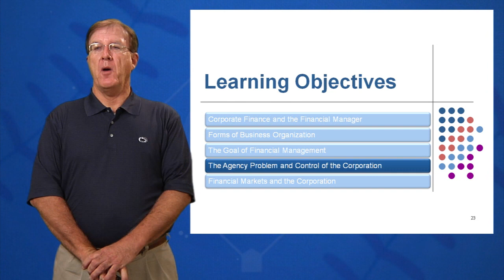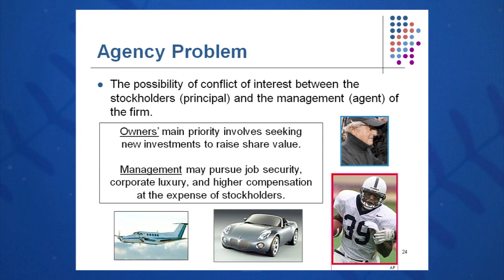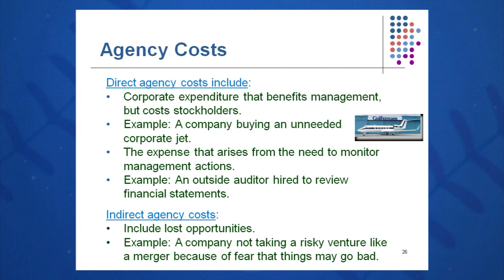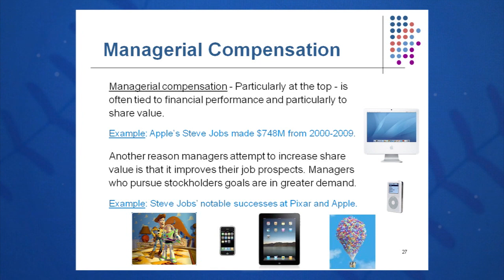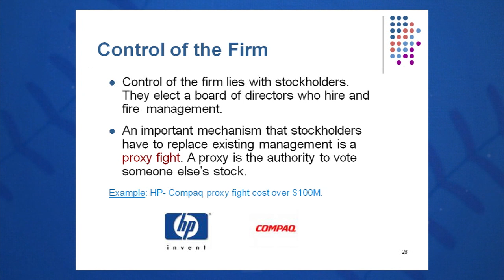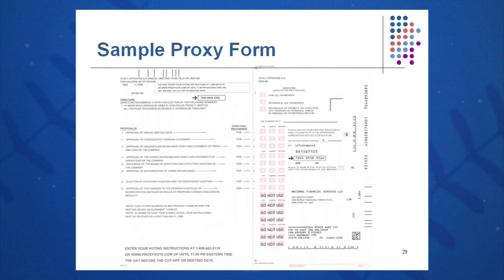Session 01: Objective 4 - Agency Problem and Control of the Corporation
The Finance Coach: Introduction to Corporate Finance with Greg Pierce

Textbook:
Fundamentals of Corporate Finance
Ross, Westerfield, Jordan

Chapter 1: Introduction to Corporate Finance

Objective 4 - Key Concepts:
Principal vs. Agent
Owners vs. Management
Direct and Indirect Costs
Mangerial Compensation
Control of the Firm & Proxy Voting